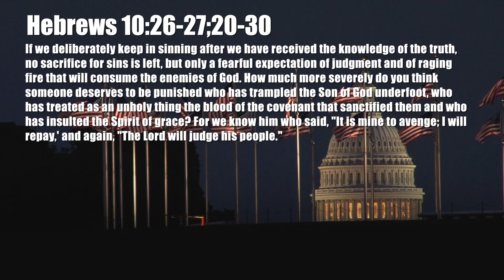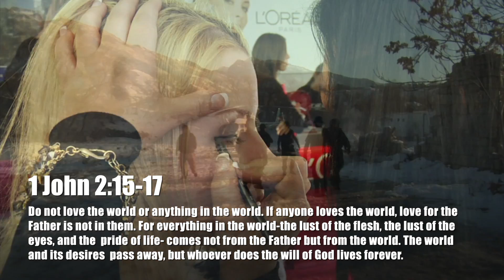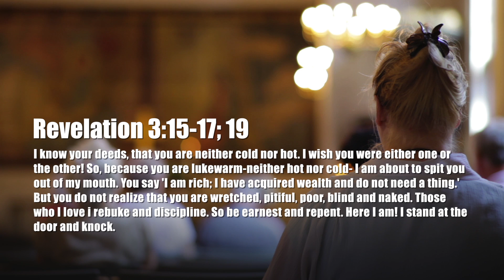Intro JOHN 8:32